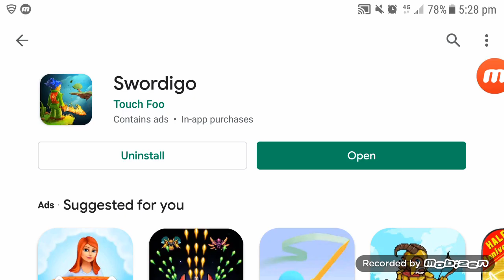Swordigo Android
Swordigo